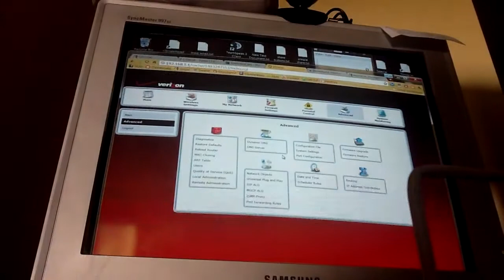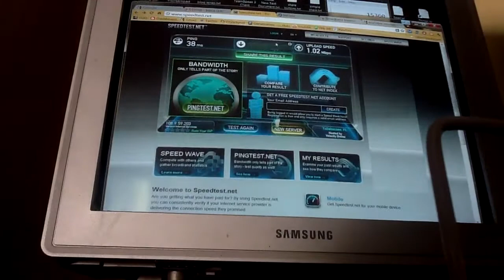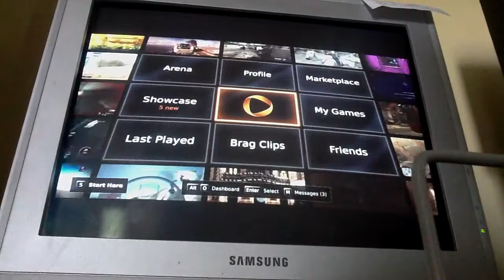OnLive Speed Test: Quality versus Bandwidth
Be sure to check out our companion article on GrowingUpOtaku.com for screen captures direct from the raw footage

We throttled our own connection in an attempt to finally answer the question: How much bandwidth do I need to run OnLive? Why are my controls spotty? Where is the best video quality?

It bears repeating that even this test was very subjective. I didn't go nuts counting frames (Fraps is unreliable while recording anyway), I didn't kill every background task on my PC, I didn't film my hand and the screen to measure the exact control latency, etc. This is just a quick batch of personal observations. Differences will still occur based on connection latency (like using WiFi) or your proximity to an OnLive data center. What I can guarantee though is that these are rock solid bandwidth numbers, throttled by the router firmware and confirmed via Speedtest.net.

I also only tested a single game. Split/Second was chosen for several reasons: It was a game I was familiar with; It was easy to get repeatable results; It is fast; It features many graphical effects; and its just plain fun to watch. I did run a full race at during each speed test, but edited it down for this video.

If there is enough interest, I'll look into testing another game.